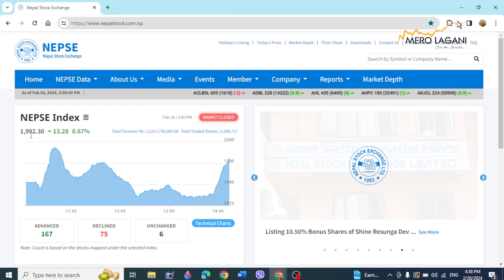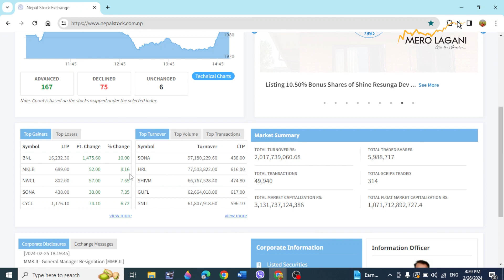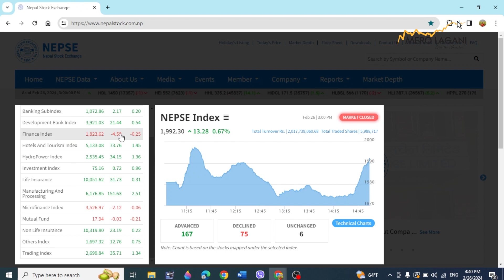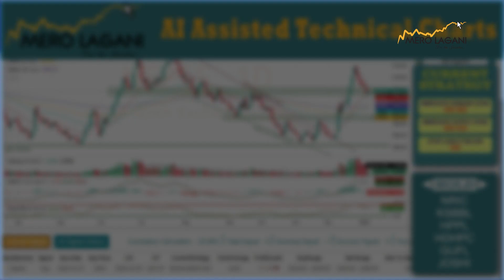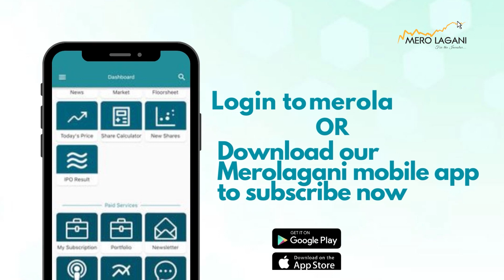लगानीकर्ता कम पूँजी भएकै कम्पनी किन ताक्छन ? ||सेयर गफ ।।02/26/2024।।@merolaganiofficial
लगानीकर्ता कम पूँजी भएकै कम्पनी किन ताक्छन ?  ||सेयर गफ ।।02/26/2024।।